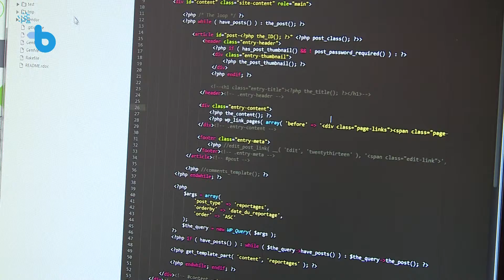Maxime Senecal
Maxime Senecal, catégorie développement numérique
Samedi 31 janvier, à la gare maritime de Boulogne-sur-Mer, s'est ainsi tenue la toute première cérémonie des Talents Boulonnais. Une soirée de gala destinée à mettre à l'honneur 10 Boulonnais qui ont fait l'actualité 2014, et qui s'y sont illustrés dans des catégories telles que le commerce, l'économie, l'associatif, la santé, la culture ou le sport...